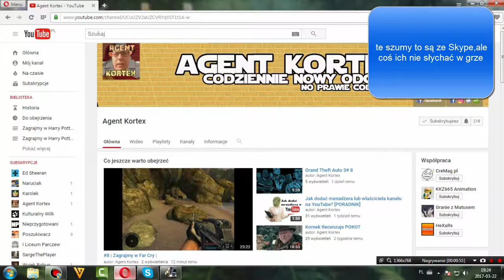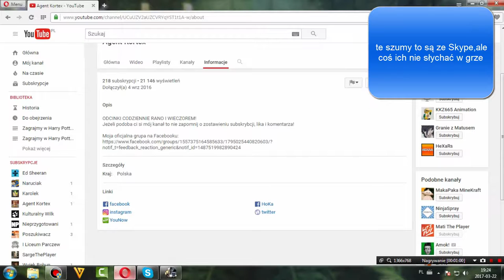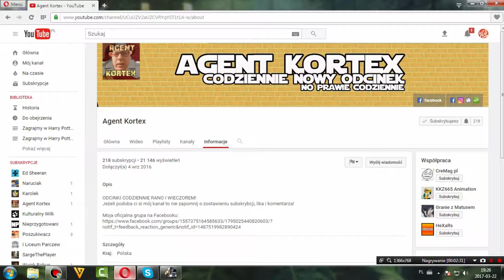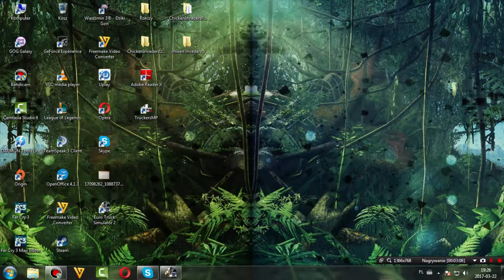Zagrajmy w Euro Truck Simulator MP odc.1 Agent Kortex oraz rozmowa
Witajcie w kolejnym odcinku z ETS'a 2 i w tym odcinku zajmiemy się oczywiście Multiplayerem i dziś w tym odcinku będzie gość,czyli Agent Kortex.Ten odcinek nagrywaliśmy w środę.Miałem jeszcze nagrywać z innymi osobami,ale jak przedwczoraj byłem na livie Agenta Kortexa to rozmawialiśmy na temat tego i okazało się że nie mogłem wchodzić na MP,bo była aktualizacja i nie wiadomo kiedy będę mógł nagrać ten kolejny materiał z inną osobą,która jest już w kolejce (mogę tak napisać).